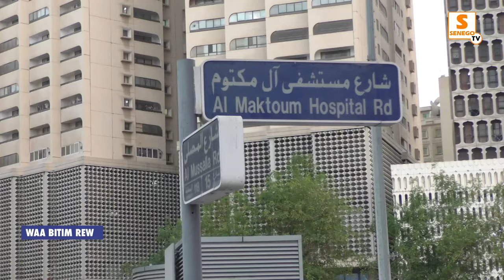Comment Dubaï est devenue riche ? (Ibrahima DIAGNE Transitaire)